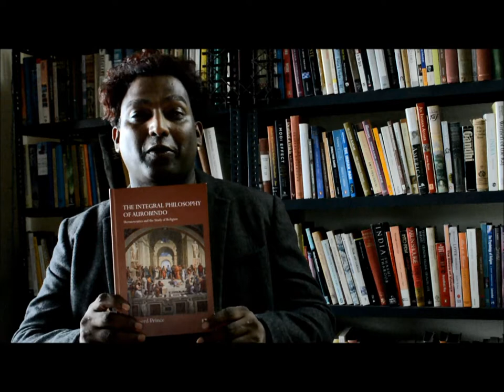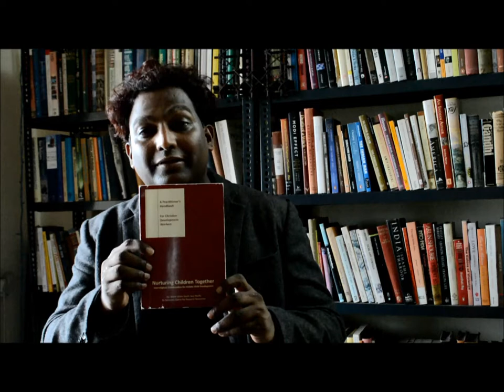Brainerd AR Lecture Week 1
This is the lecture video for week one on 'What is Action Research?'